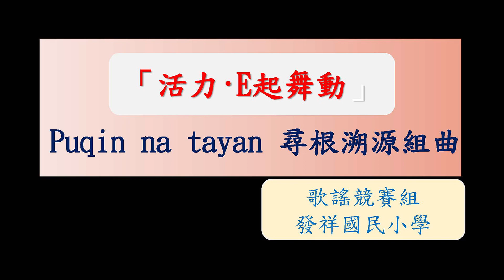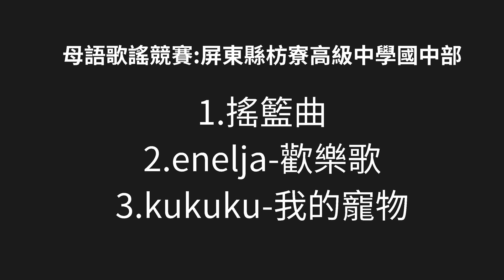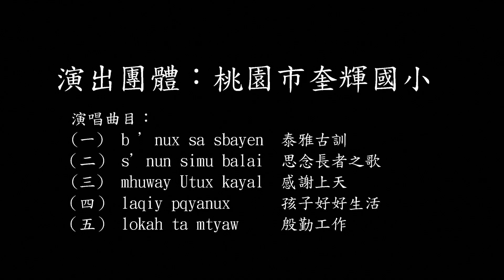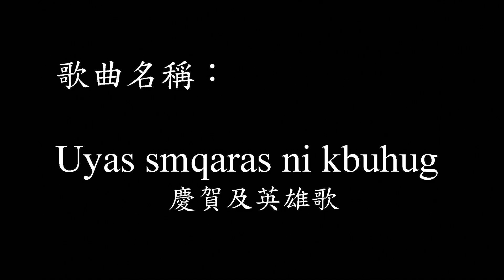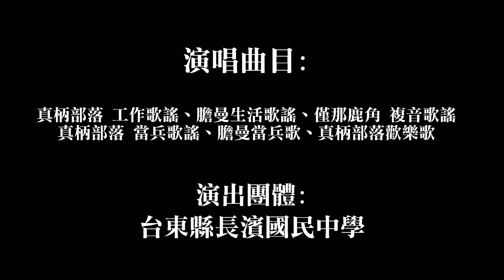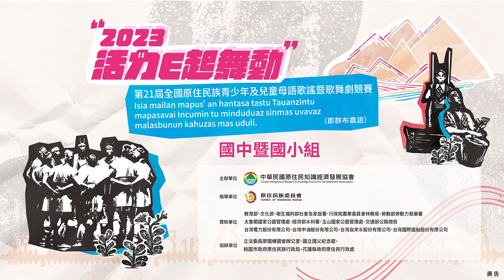2023「活力·E起舞動」母語歌謠競賽-國中暨國小組(全程)